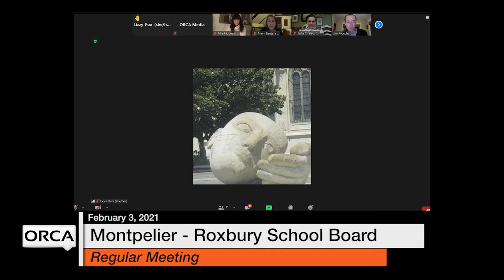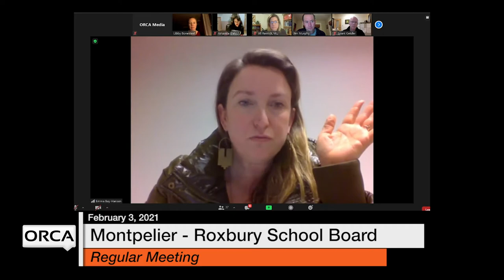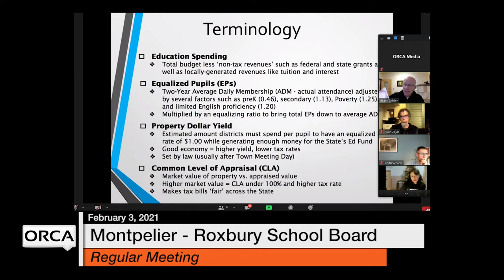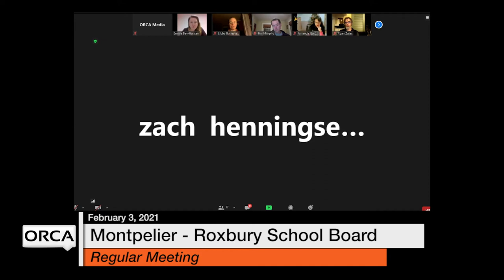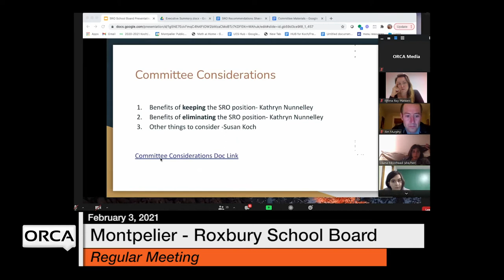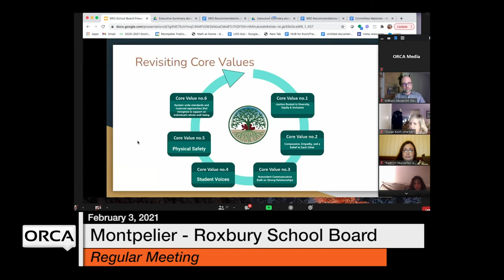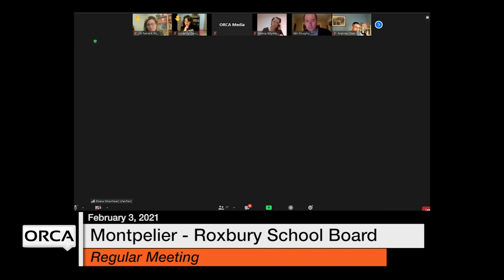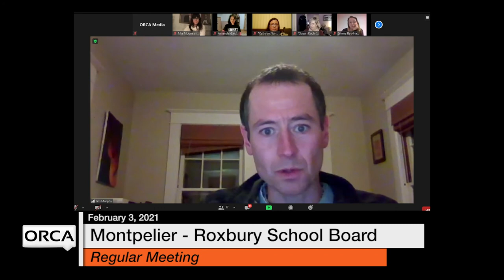Montpelier - Roxbury School Board - February 3, 2021 [MRSB]